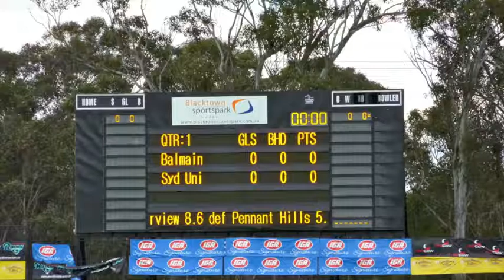Balmain Dockers Preliminary Final Win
Balmain Dockers 13.7-85 defeat Sydney University 12.10-82 to go through to the Sydney AFL Premier Division Grand Final on Saturday 17th September.